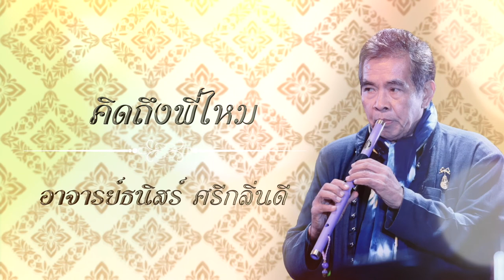คิดถึงพี่ไหม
เสียงบรรเลงเขลุ่ยพลงเพราะๆของ อาจารย์ธนิสร์ ศรีกลิ่นดี
ในบทเพลงขลุ่ย คิดถึงพี่ไหม อัลบั้ม เสียงขลุ่ยแห่งท้องทุง
ติดตามข่าวสารและผลงานอาจารย์ธนิสร์ ศรีกลิ่นดี ได้ที่
Facebookส่วนตัว    : ธนิสร์ ศรีกลิ่นดี